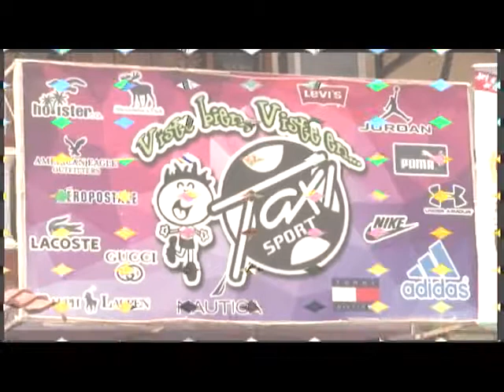Noticiero 11 Diciembre 2017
Gira de trabajo del Presidente Municipal de Tamazunchale, Baldemar Orta López en El Tepetate para el inicio de la construcción del drenaje sanitario; Recibimiento a alumnos de la Universidad Intercultural de San Luis Potosí Campus Tamazunchale con sede en Mecatlán, quienes ganaron el Concurso Nacional de Expo Ciencias celebrado en La Paz, BCS; Maestro Miguel Ángel Sánchez Lara, Director de la ENESMAPO Plantel N. 5; Entrevista exclusiva con Ramiro Trejo Trejo, conocido comerciante y caficultor de la Delegación de Tamán; Ing. Rubén Hervert Rivera, integrante del Grupo Huastecos Unidos contra la Democracia y la Impunidad; Congreso del Estado